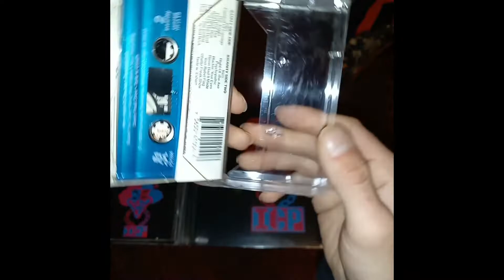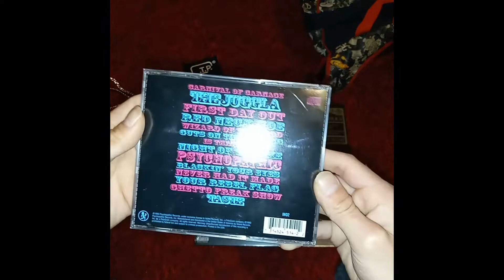CARNIVAL OF CARNAGE MEDIA UPDATE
All my presses of CocC, there are till ones i need